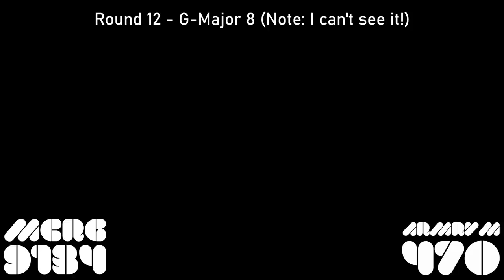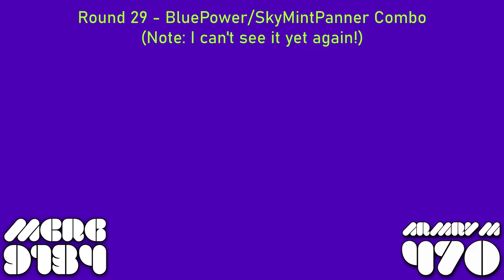(IBTOWR / From MCRG9134) Klasky Csupo in Radioup V23.5 Render Pack Collection Extended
IBTOWR stands for I'm Back To One Week Row.

This took 2 hours to render it.